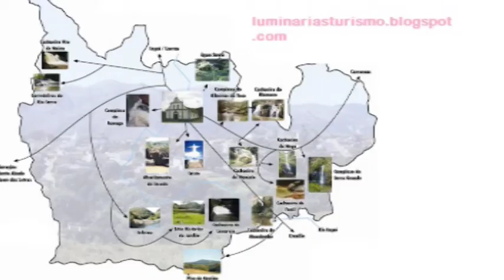HOMENAGEM ESPECIAL PARA CIDADE DE LUMINÁRIAS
O JORNAL PANORAMA, homenageia essa semana a cidade de Luminárias.